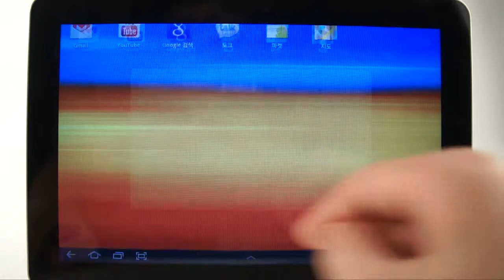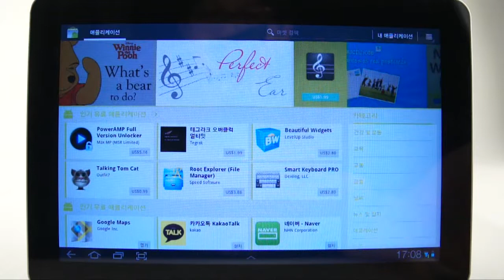갤럭시탭10.1_구글서비스